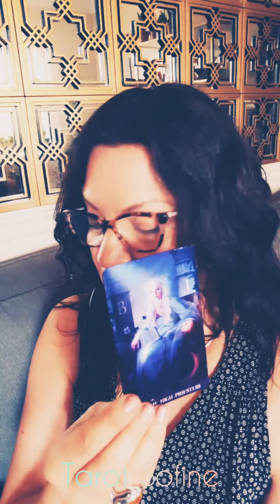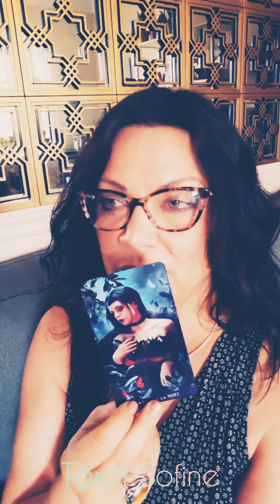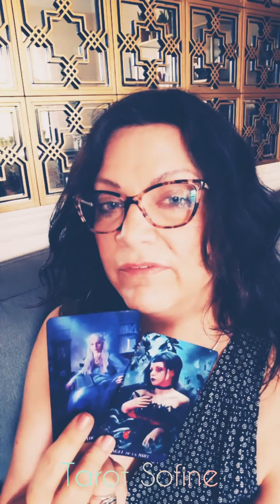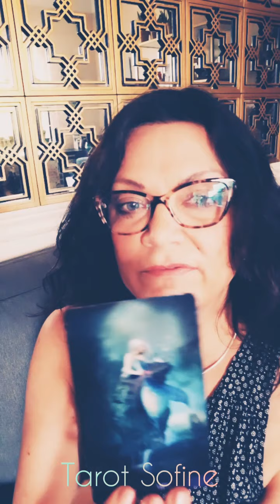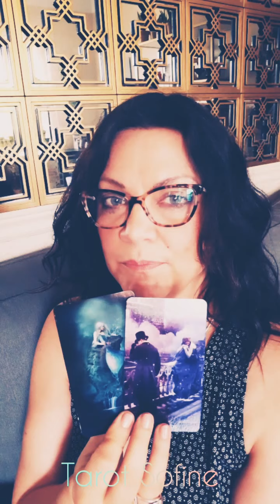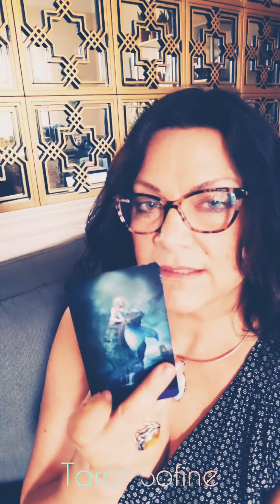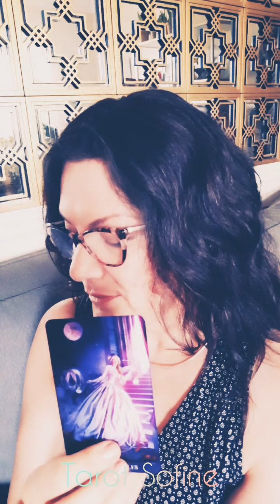💖 Scorpio ♏ June 2020 Tarot week #1 - protected & guided towards love